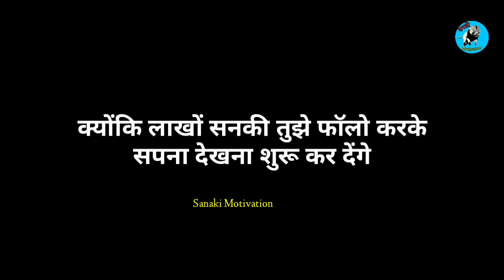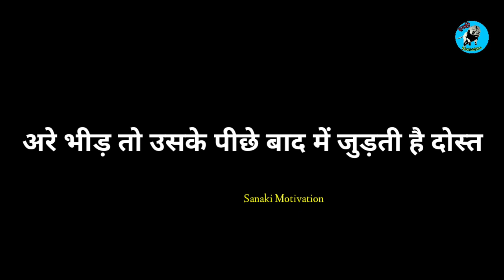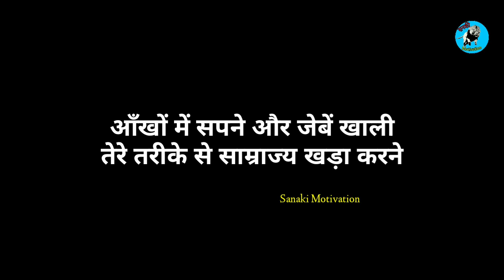अगर आज तू पीछे हट गया तो वो लोग जीत जाएँगे || Sanaki motivation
अगर आज तू पीछे हट गया तो वो लोग जीत जाएँगे  || Sanaki motivation || Agar aaj tu piche hat gaya to wo log jeet jayenge ||

My setup :-